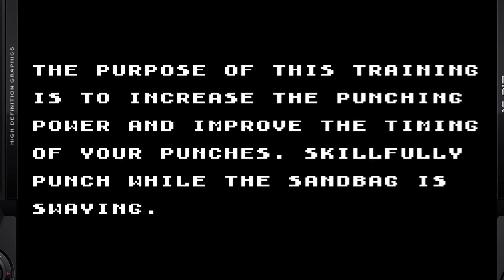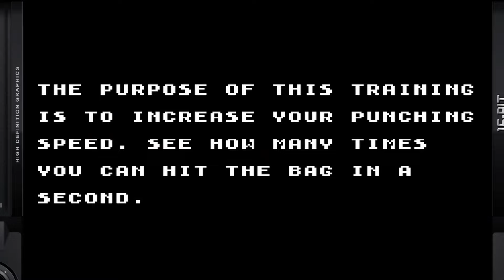Rocky (AVGN Challenge 14/226)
Rocky for the Sega Master System. Is it as bad as the Nerd says? Or, is it a hidden gem? Tune in and find out!